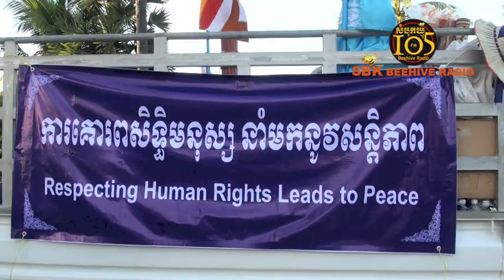ធម្មយាត្រា⁣ សិទ្ធិយាត្រា នៅផ្លូវជាតិលេខ១